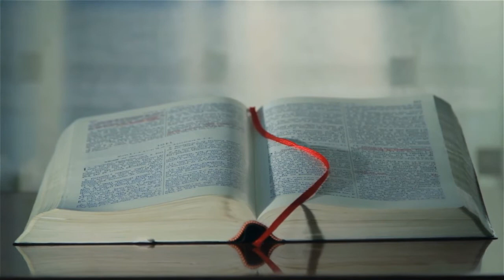Wake Up the Bible Podcast - Lech-Lecha - Genesis 12:14-13:4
Bible in a year podcast. Every day Daniel Kaplan and Dr. Mark Kaplan will be discussing the books of the law from Genesis to Deuteronomy.

So it was, when Abram came into Egypt, that the Egyptians saw the woman, that she was very beautiful. 15 The princes of Pharaoh also saw her and commended her to Pharaoh. And the woman was taken to Pharaoh’s house. 16 He treated Abram well for her sake. He had sheep, oxen, male donkeys, male and female servants, female donkeys, and camels.

17 But the Lord plagued Pharaoh and his house with great plagues because of Sarai, Abram’s wife. 18 And Pharaoh called Abram and said, “What is this you have done to me? Why did you not tell me that she was your wife? 19 Why did you say, ‘She is my sister’? I might have taken her as my wife. Now therefore, here is your wife; take her and go your way.” 20 So Pharaoh commanded his men concerning him; and they sent him away, with his wife and all that he had.

13 Then Abram went up from Egypt, he and his wife and all that he had, and Lot with him, to the South. 2 Abram was very rich in livestock, in silver, and in gold. 3 And he went on his journey from the South as far as Bethel, to the place where his tent had been at the beginning, between Bethel and Ai, 4 to the place of the altar which he had made there at first. And there Abram called on the name of the Lord.